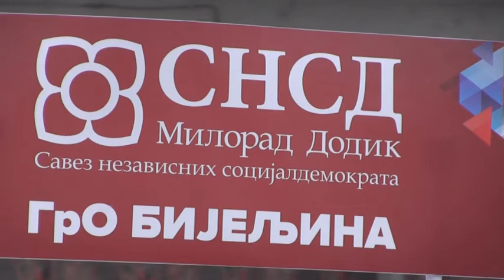SNSD OBARSKA 08 11 2020